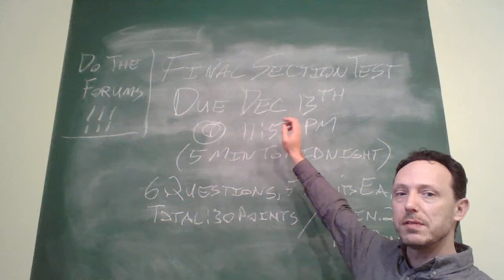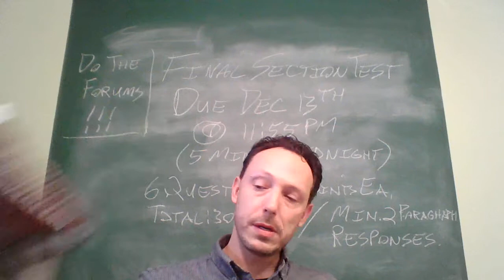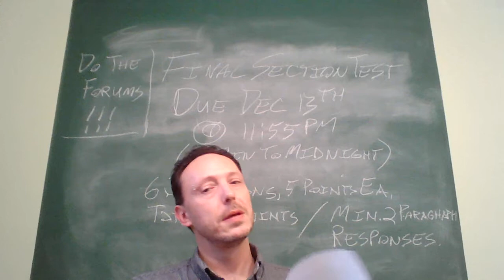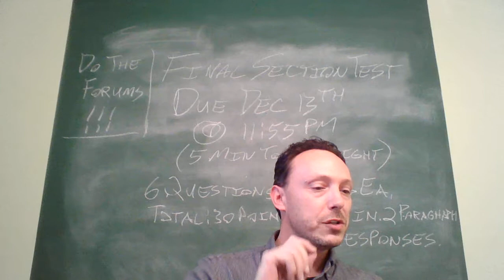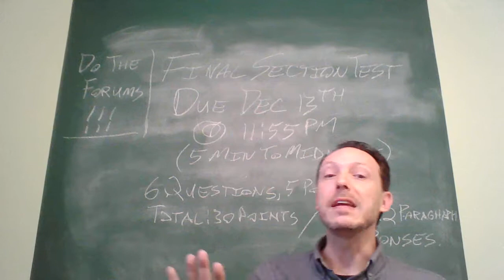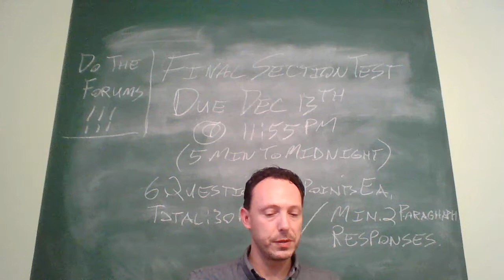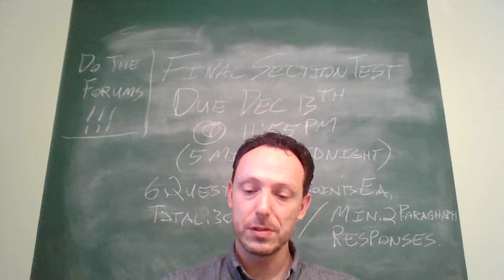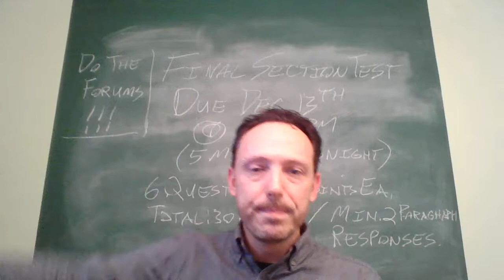Philosophy 1100 section test 3 video